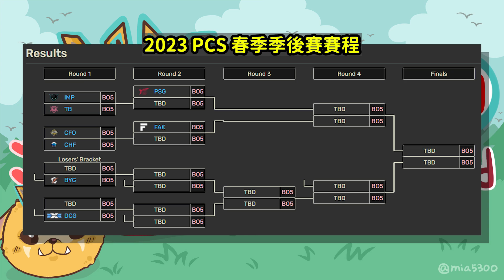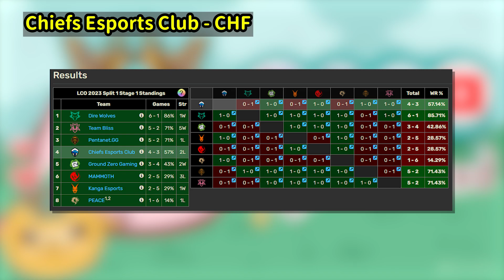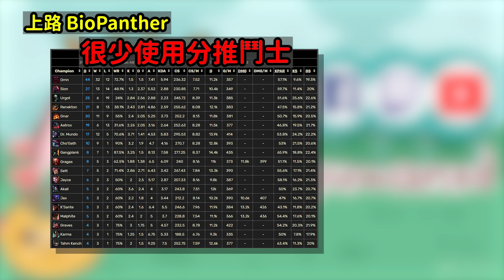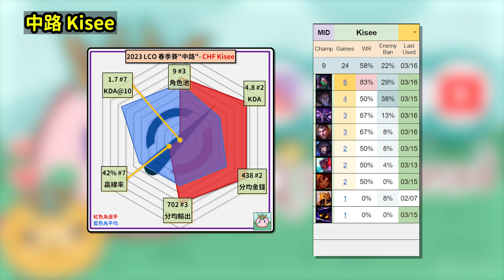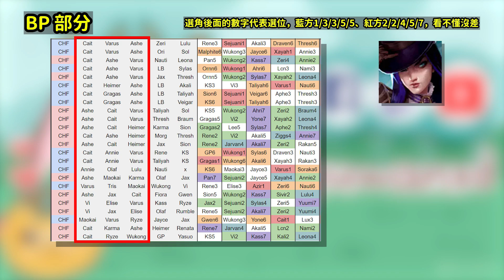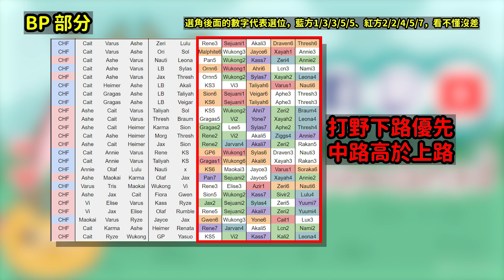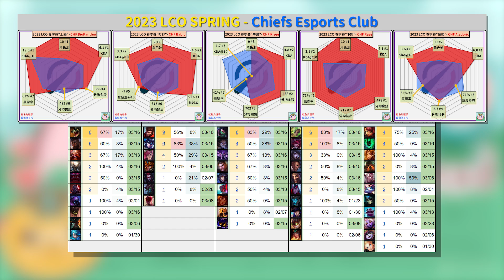【魚丸解析】大洋洲戰隊 CHF 挑戰 PCS 季後賽！深入數據研究打法！@yuwanxd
記得開啟 CC 字幕

00:00 前言
00:40 隊伍介紹
01:52 上路
02:31 打野
03:27 中路
04:01 下路
05:00 輔助
05:33 BP 部分
06:54 總結